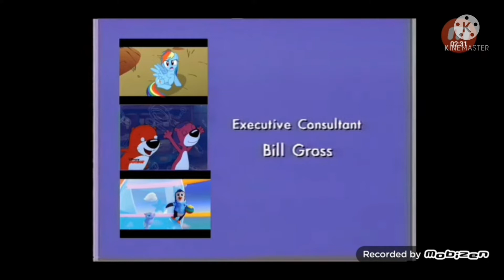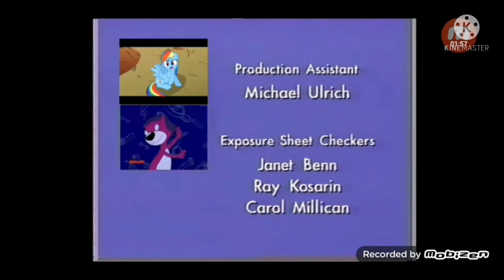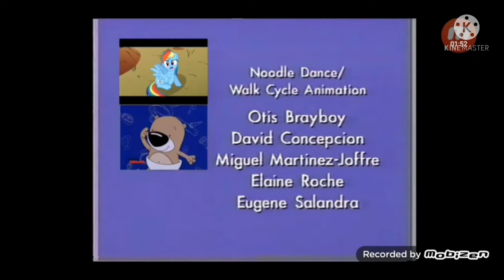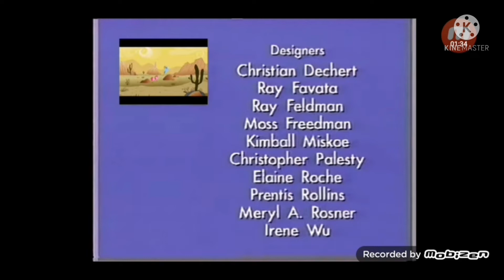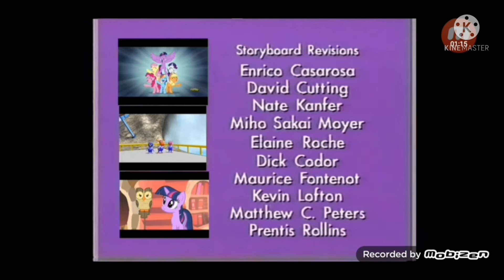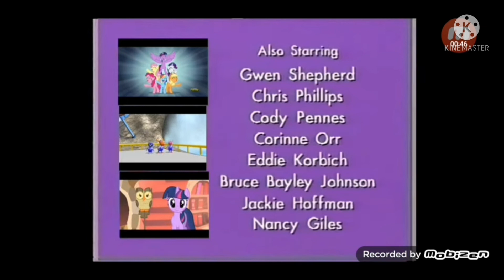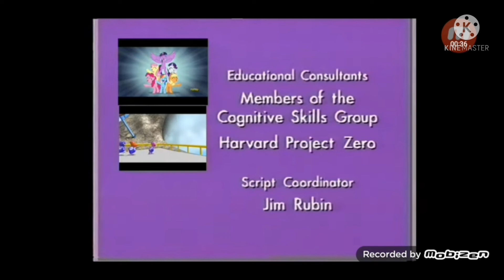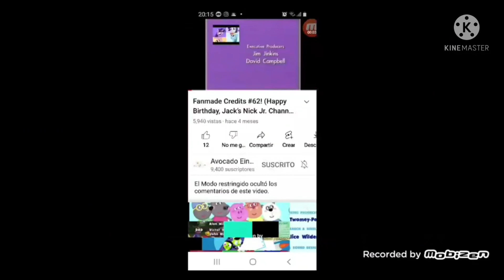Fanmade Credits #62! backwards 16x slower